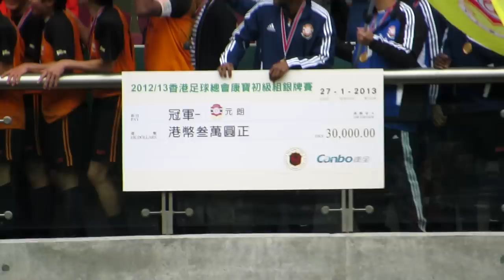元朗vs葵青(2013.1.27.初級組銀牌決賽)~頒奬及花絮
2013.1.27.香港大球塲 13:00 上下半塲元朗(橙衫)均入三球 無獨有偶 葵青(綠衫)上下半塲均入一球 其中帽子戲法者為元朗法比奧 賽果 6:2 元朗奪得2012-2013初級組銀牌冠軍